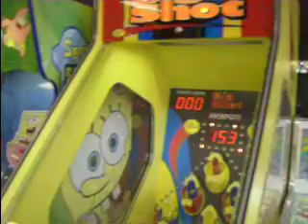Fun Factory Hilo Tour part 2.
Here is the only remaining arcade in Hawii. The ONe in Kona is Now closed.